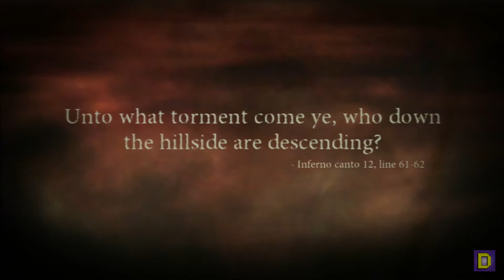Dante's Inferno: Lustful Things - Part 3 - Diagonal Playz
It gets a little 'dickish' in here.